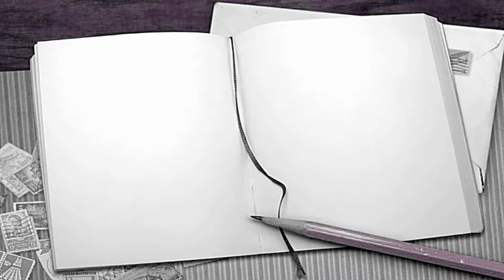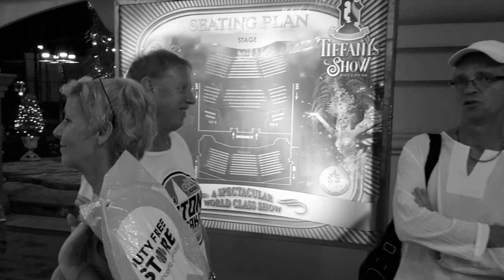Für Zingster und alle die Hermann Fischer kennen - Grüße an Fischi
Wiedersehen nach 2 Jahren in Pattaya